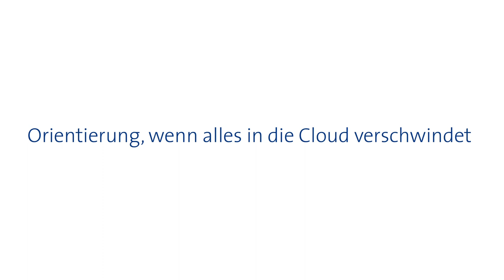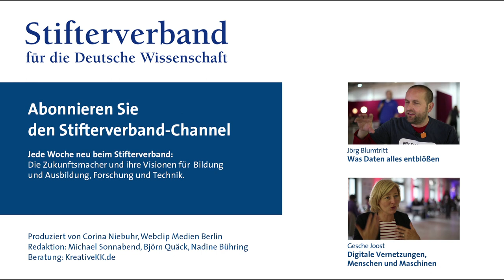Thomas Klose: Kalte Technik und menschliche Interfaces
Schnittstellen zu technischen Geräten fühlen sich meist kalt und unbehaglich an - ein scheinbar notwendiges Übel. Doch die Entwicklung geht in eine andere Richtung: Wie Hologramme und Holzstückchen künftig Interfaces revolutionieren und menschlicher machen können, verrät Thomas Klose, Dozent für Interface Design und User Experience an der Hochschule RheinMain in Wiesbaden.